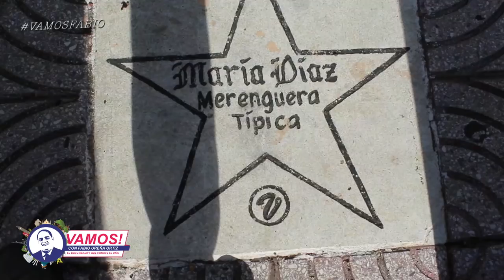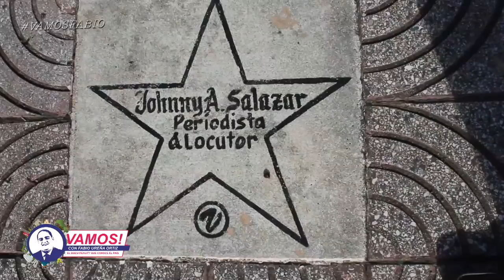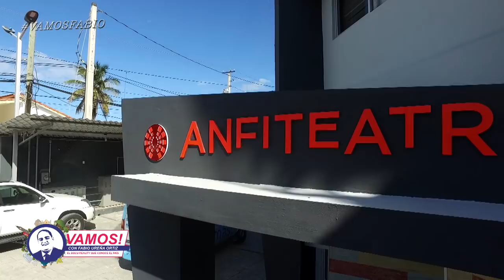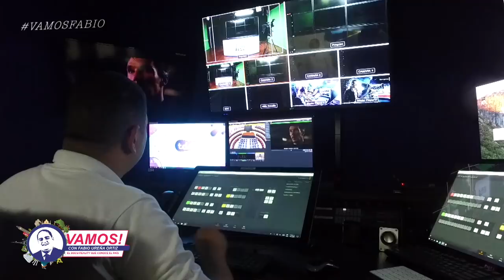Programa Vamos! 27 1 19 Maria Díaz y Abraham Victoria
VAMOS! CON LA REYNA DEL TIPICO MARÍA DÍAZ Y LOS AVANCES DE LA COMUNICACION DE NAGUA CON ABRAHAM VICTORIA, VAMOS EL DOCU-REALITY QUE CONOCE EL PAÍS, CONDUCIDO POR FABIO UREÑA ORTÍZ, UNA PRODUCCIÓN DE ÁNGEL PUELLO TELEVISIÓN GROUP.